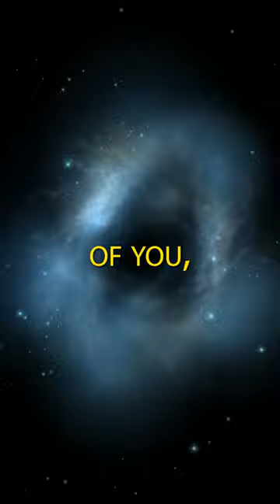Brain Cox on Do Black Hole Destroy Information by Stephen Hawking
In "Brian Cox on Do Black Holes Destroy Information by Stephen Hawking?" journey through the depths of theoretical physics. Explore the debate sparked by Hawking's conjecture as Cox elucidates the complexities surrounding black hole evaporation and the preservation of information, offering insights into one of the most profound enigmas of modern cosmology.